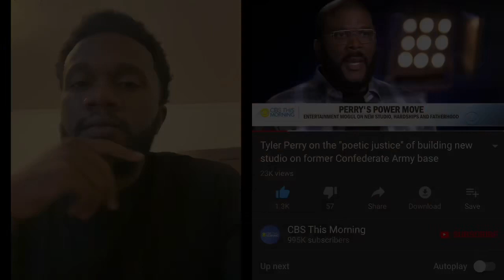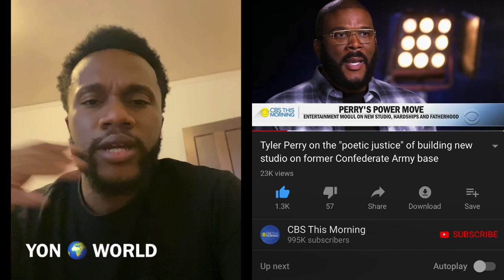TYLER PERRY Builds Studio Larger Than Warner Bros, Disney, and Paramount COMBINED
YON 🌍 WORLD •

The Tyler Perry Studios at 330 acres with 12 sound stages, is bigger than Disney, Warner Bros. and Paramount's studios in Burbank, California, COMBINED. Built over Fort McPherson an old confederate army base. This interview inspired me.

Start Your Amazon Business!

Yon World Video Equipment

Youtube Vlog Camera
iPhone X
Macbook 13.3in
Director Suite for Windows
Best Touchscreen HP Laptop 1TB
Amazon Prime